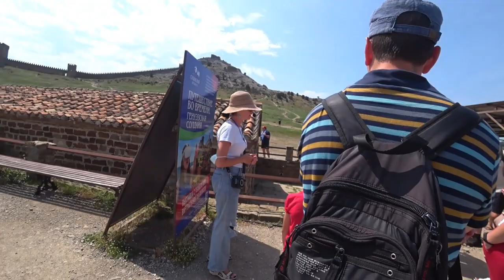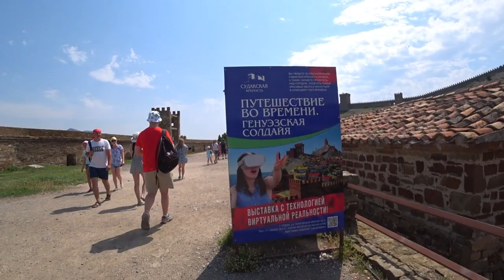Отправились в Генуэзскую Крепость. Наконец-то увидели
Крым, Судак.

Мой основной кулинарный канал @masterswoegodela

Мой канал с простыми рецептами @ГотовимДомасИринойБыхановой